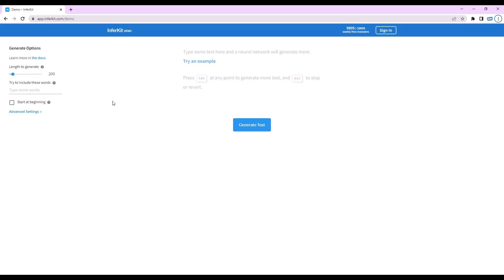AI predicts the point of life...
Using the Inferkit AI, I have predicted the point of life. yeah... it seems like AI needs some more work...